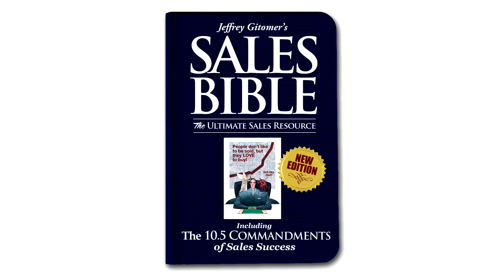How to sell more - Be in love with your clients & service - Jeffrey Gitomer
Jeffrey Gitomer delivers some of the best sales advice "be in love with sales & your industry". This sales tip can help salespeople beat their own self sabotage. Many times sales slumps are formed because the buyer may feel the lack of enthusiasm from the salesperson being met with. In order to learn how to sell more it is important for salespeople to have the right mindset gear to take care of their client.

This video was filmed at the Downtown Grand Hotel Las Vegas February 26th 2015.

A special thanks to Jeffrey Gitomer for taking the time to shoot this video with me. Scott Sylvan Bell